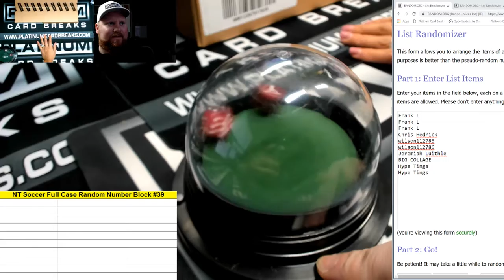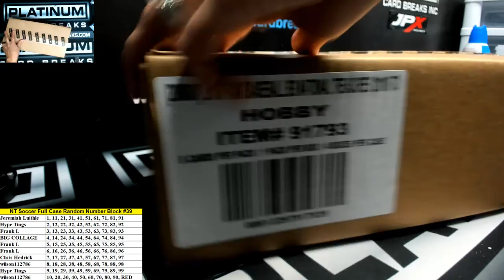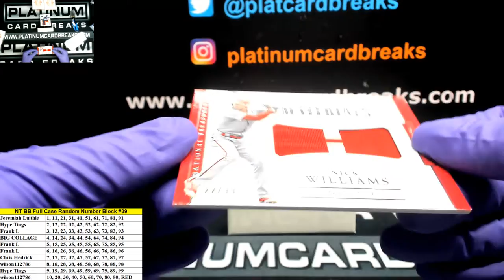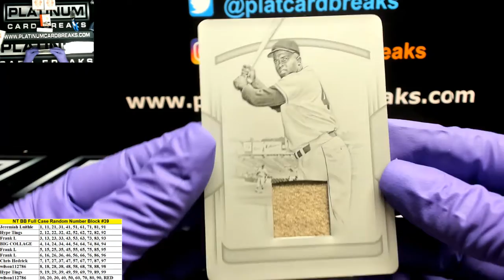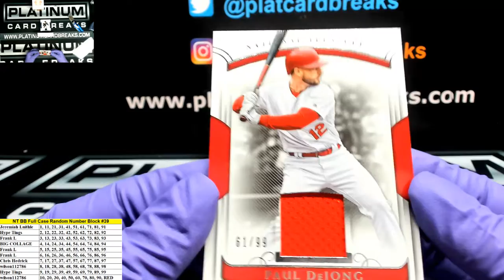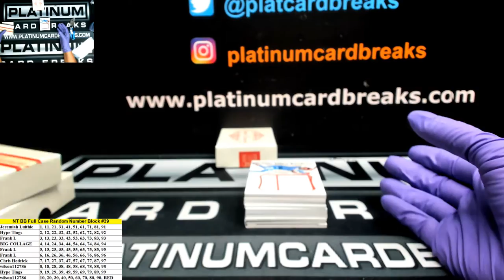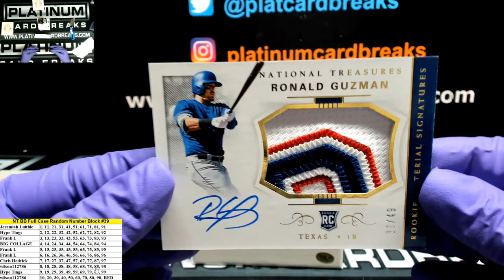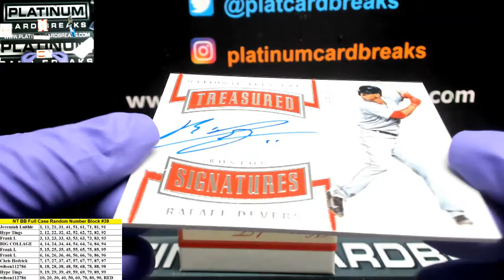2018 Panini National Treasures Baseball 4 Box Case Random Number Block #39